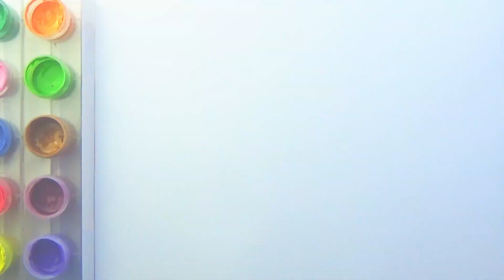How to Draw a Lion for Kids and Toddlers | Drawing and Painting a Lion | Easy Art for Kids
Hi, Let us learn how to draw, color, and paint a LION step by step.

This is fun and easy-to-follow art class for kids, toddlers. Share and like the video.